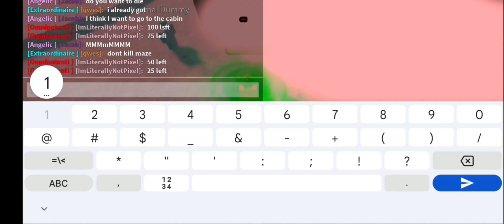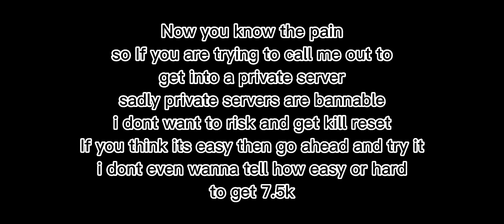Killstreak Showcase Da 3rd (500-2500)